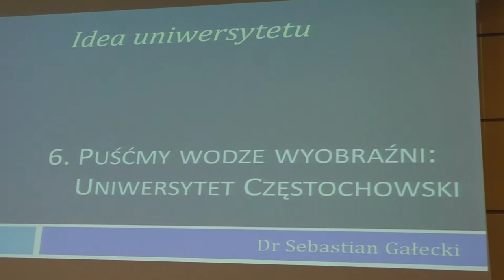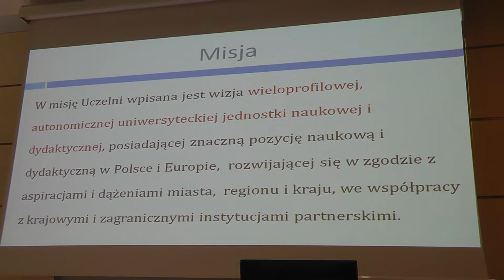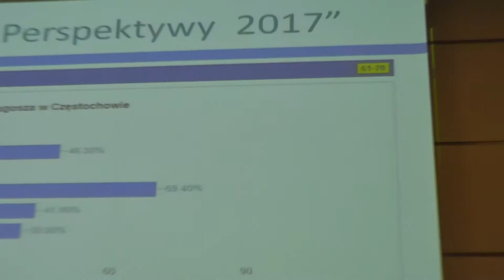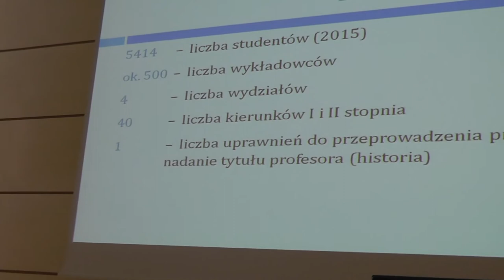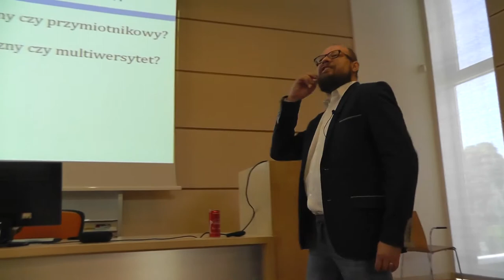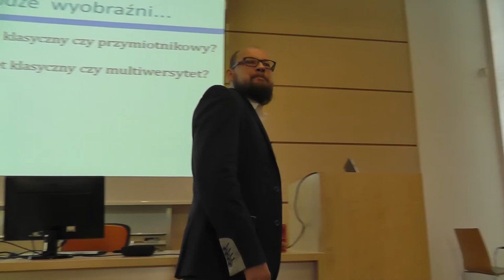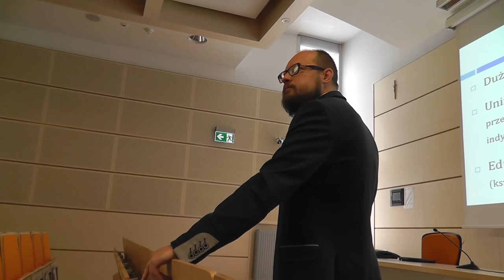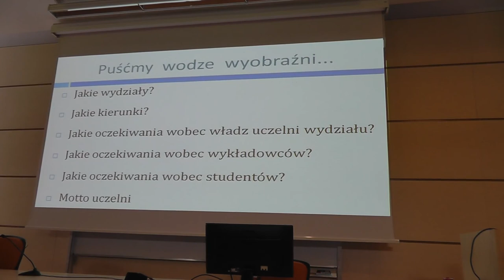Idea uniwersytetu: Uniwersytet Częstochowski – dr Sebastian Gałecki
Piąty wykład z serii „Idea uniwersytetu”, 20 czerwca 2017 r., Akademia im. J. Długosza w Częstochowie. Zapis audio ze wszystkimi wykładami jest dostępny pod adresem